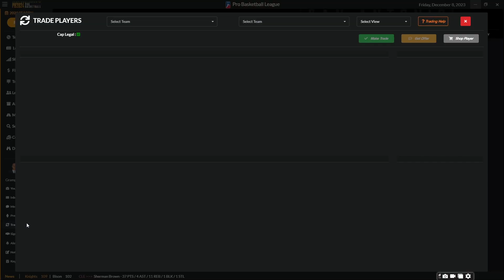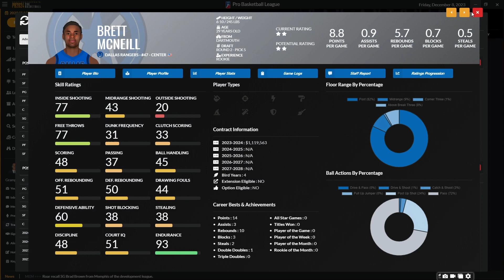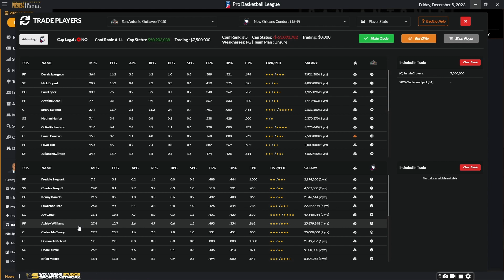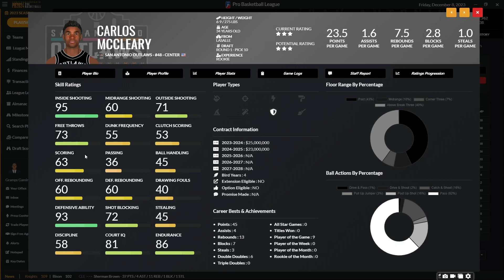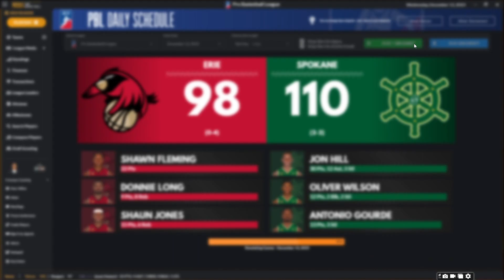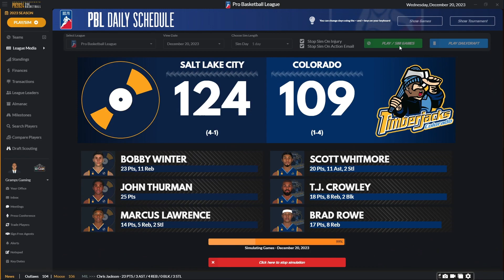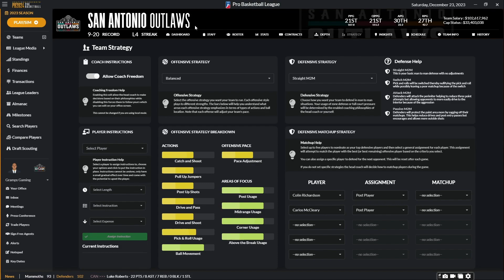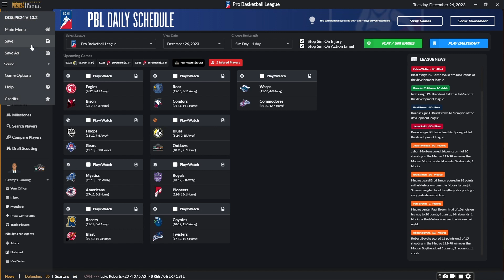Draft Day Sports Pro Basketball 2024: Trading Issiah Cravens, Games 22-30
Continuing on with Draft Day Sports Pro Basketball 2024. Let's get Issiah Cravens outta here